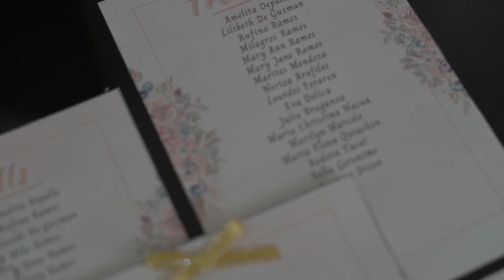Jocelyn @50 full raw part1